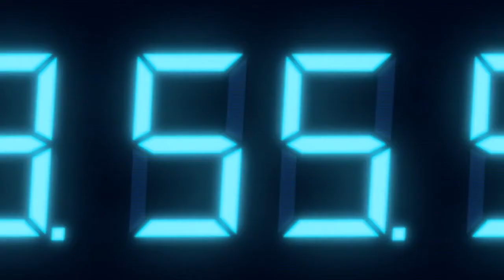Resident Evil Revelations